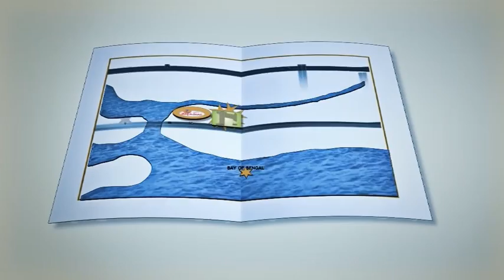MYANS LUXURY VILLAS